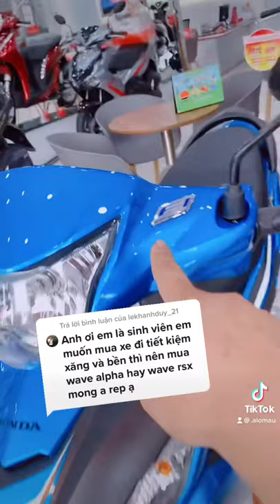Mua xe wave tiết kiệm xăng rsx hay anpha 2021